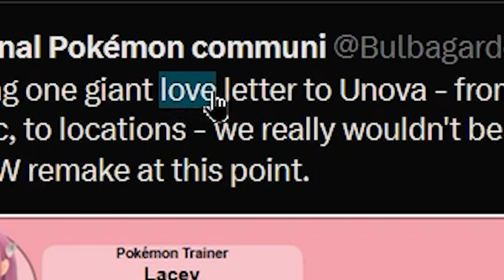Unova Remakes might not be coming... (Pokémon 2024)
I TOLD YALL I HAD SOME STUFF TO SAY ABOUT UNOVA!! I'm tryna start the unova discussion with this so JOIN ALONG my dudes!